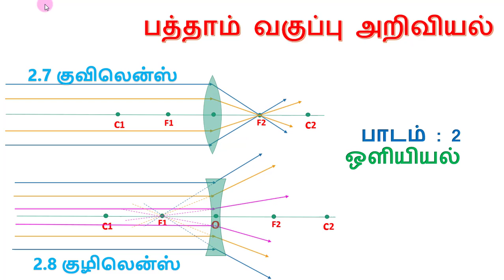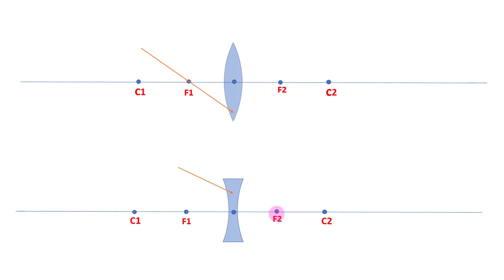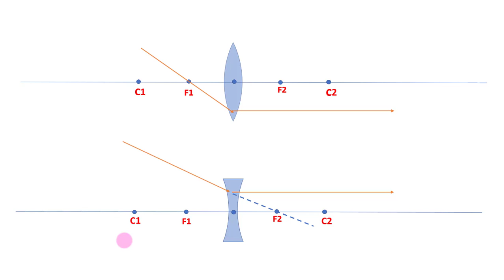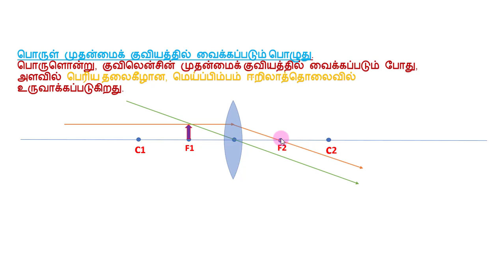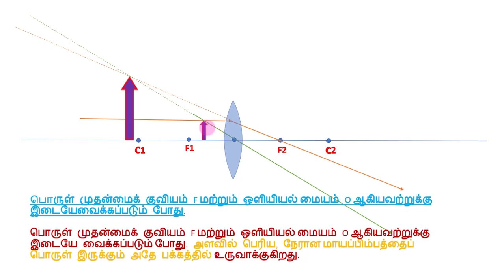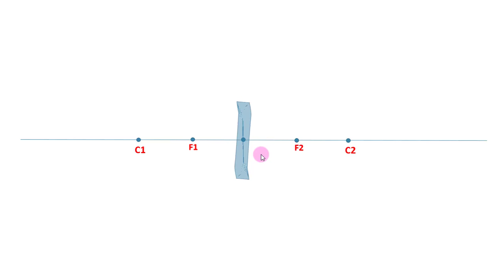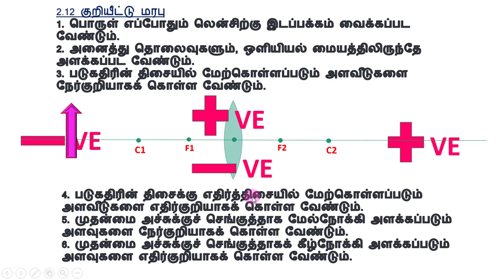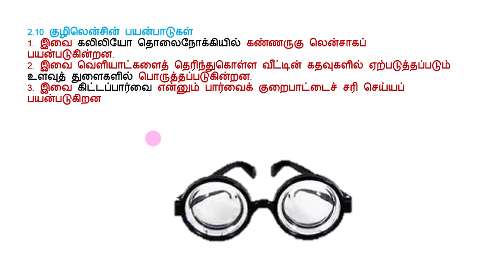10 STD - LENS - REFRACTION - RAY DIAGRAM- OPTICS- CONCVE LENS -CONVEX LENS